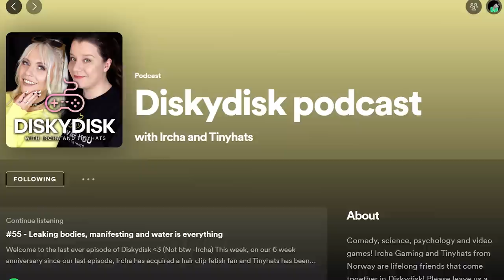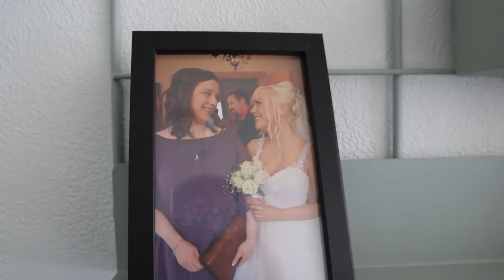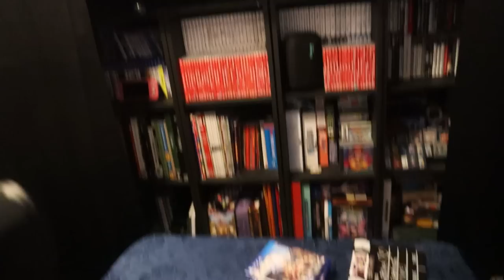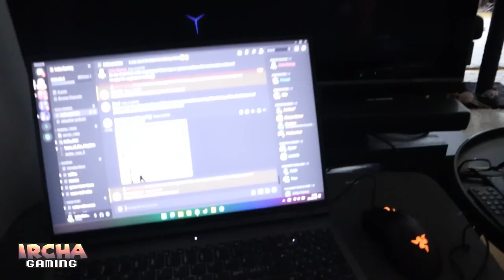LIFE UPDATE - I don't know what to do in this situation.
Become a member on Youtube:  hit Join above.

P.O.box:
"IRCHA GAMING"
Postboks 90
9481 Harstad
Norway

EQUIPMENT & EDITING:
Main camera: Canon 90D
Lens: Sigma 18-35mm f/1.8 DC HSM ART
Vlogging camera: Canon M50 Mark II
Audio: Røde VideoMicro
Software: Premiere Pro CC 2023